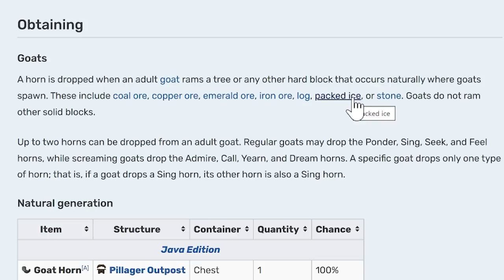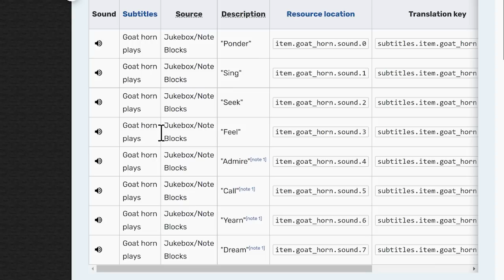มายคราฟ 1.19 ตอนที่ 78 ปั๊ม mangrove propagule ง่ายๆ – มายคราฟเอาชีวิตรอด | Mew world 3 Server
พืชที่อัพเดตมาใหม่ในมายคราฟ 1.19 คือ ต้นโกงกาง (mangrove) ที่สามารถขยายพันธ์ุได้จากฝักโกงกาง (mangrove propagule) วันนี้หมิวจะมาเสนอวิธีทำฟาร์มปั๊ม mangrove propagule อย่างง่ายๆ แถวยังเป็นฟาร์มที่ AFK ได้ด้วยนะ